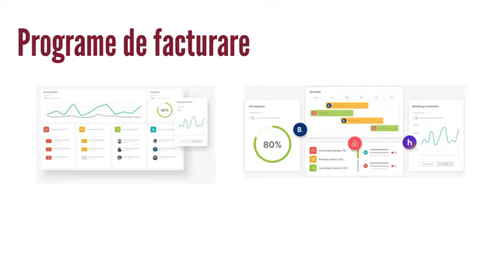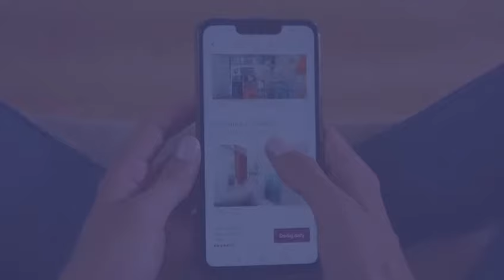apartinvest.ro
Servicii complete de Administrare si închirieri Airbnb.